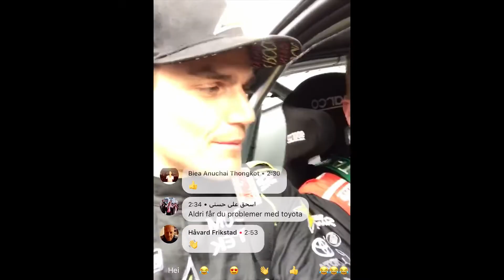Toyota Trackday 2018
Det eneste blå ved denne mandagen var blårøyken på Vålerbanen. Adrenalin-nivået var jevnt over høyt da Toyota-sjåfører tråkket klampen i bånn og presset bilene sine til det ytterste på bane og offroad. I tillegg dukket Fredric Aasbø og Tor-Anders Ringnes opp, og ga heldige passasjerer en kjøretur de sent vil glemme.